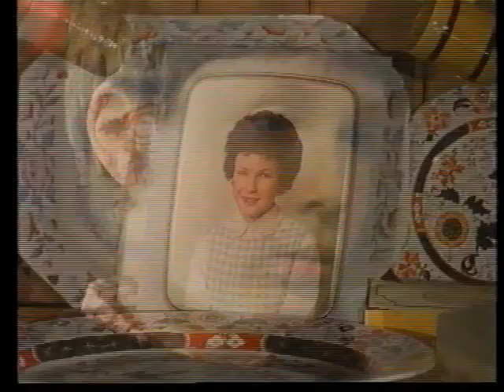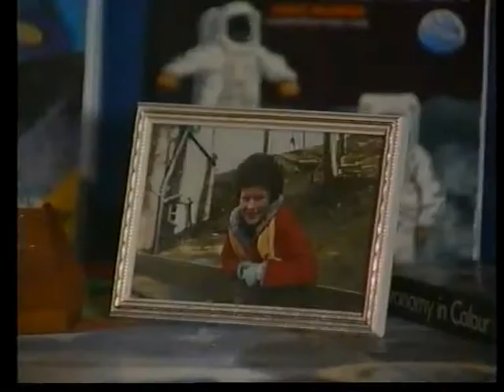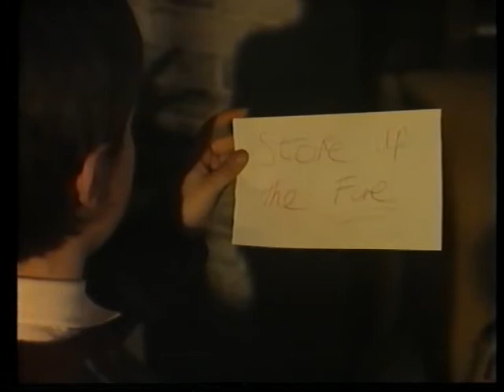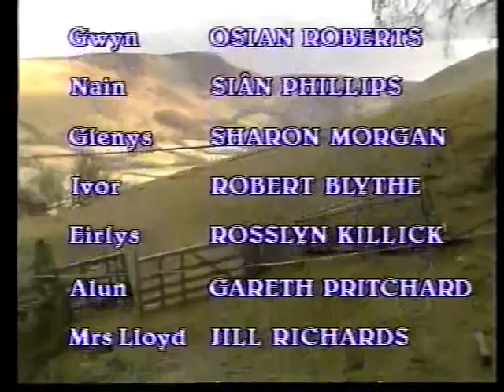The Snow Spider (1988) - The Complete Series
Part of the Magician Trilogy:

The Snow Spider (1988)
Emlyn's Moon (1990)
The Chestnut Soldier (1991)